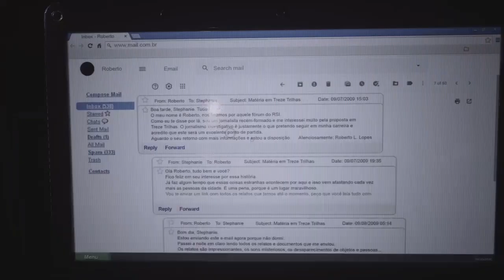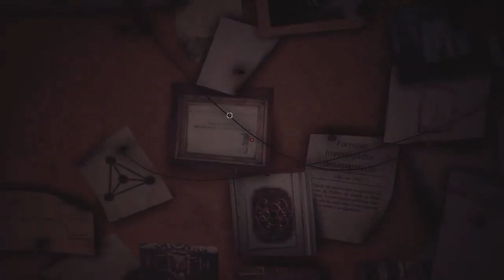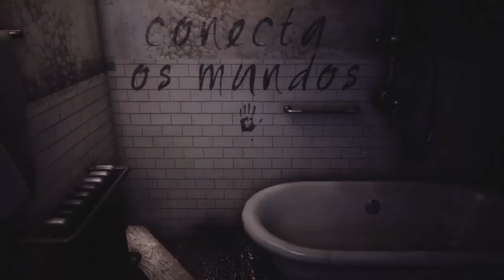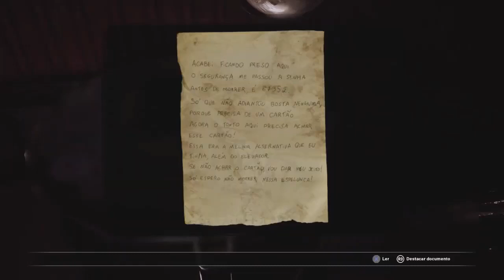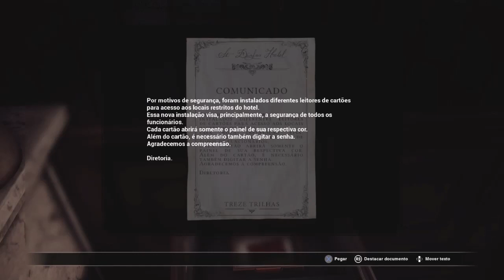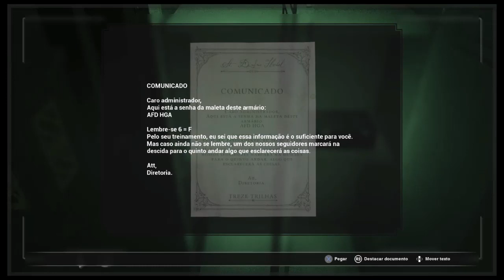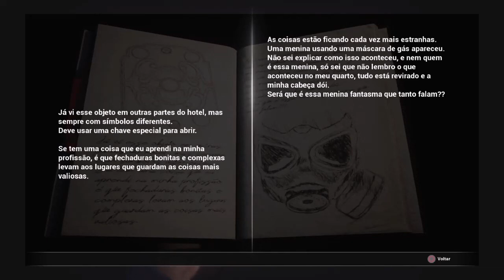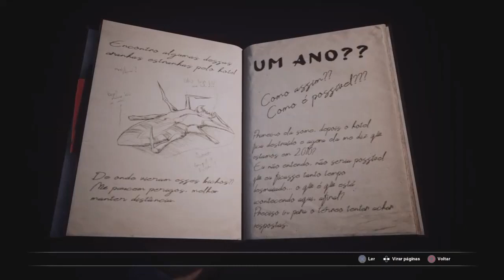Fobia - St. Dinfna Hotel #2 O hotel